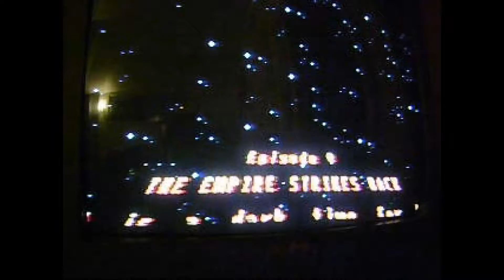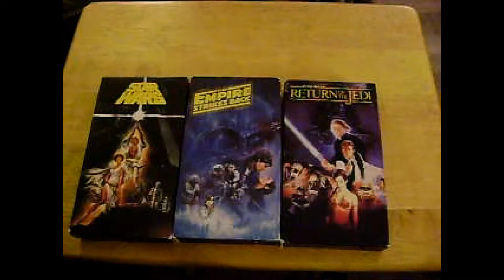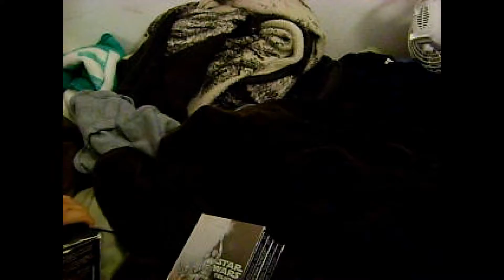STAR WARS is my Life